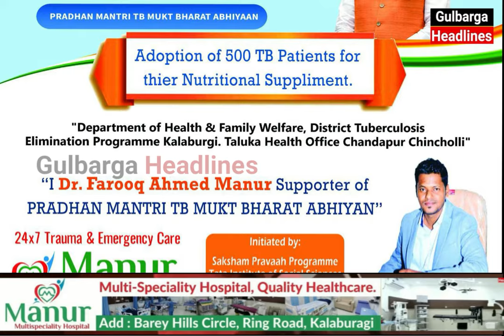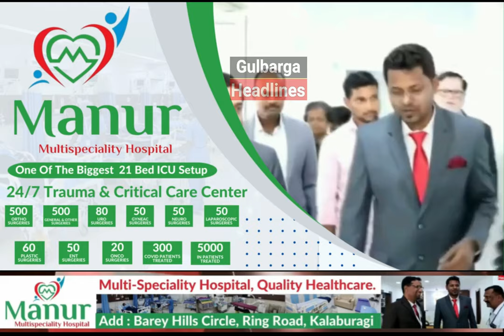TB MUKT BHARAT ABHIYAN FREE CAMP BY GULBARGA MANUR HOSPITAL AT CHINCHOLLI TQ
Gulbarga Manur Multi Speciality Hospital Supporting Pradhan Mantri TB Mukt Bharat Abhiyan By Adoption Of 500 TB Patients For Their Nutritional Supplement, At Chandapur Village Chincholli Tq Dist Gulbraga